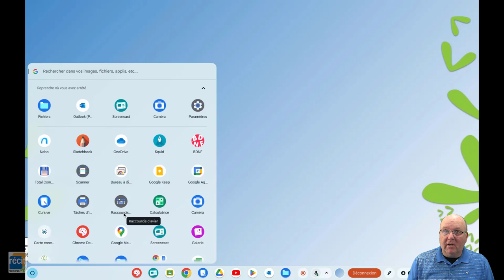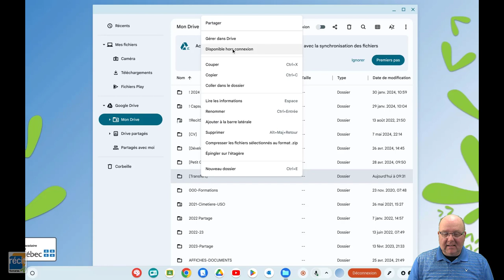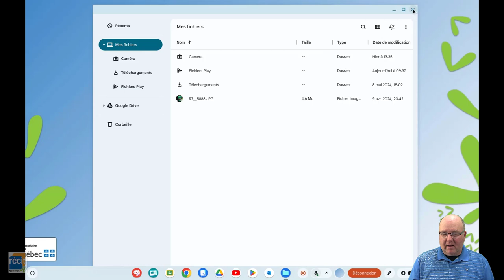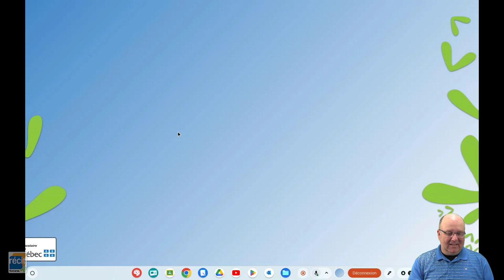Chromebook 101 : Est-il possible d'utiliser un Chromebook sans connexion Internet ?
Chromebook 101 : Est-il possible d'utiliser un Chromebook sans connexion Internet ? Oui, mais avec certaines limitations...